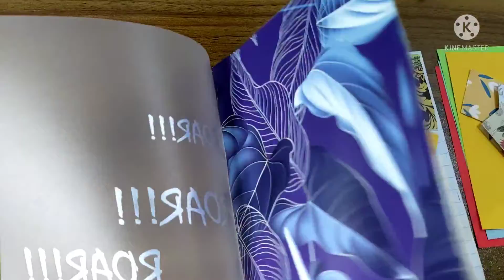TULIPS THEME SCRAPBOOKING / JOURNALING